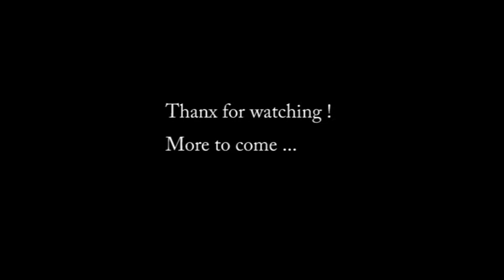Red Hot Chili Peppers ' guitar tone / Zoom G2.1U - Korg AX3G patch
Hey , another preset for guitar tones from the RHCP which I like a lot , here it's actually a Quad-preset ( clean & dirty for Zoom & Korg ) ! Two different eras but still a recognizable groove, hope you like it ! ( Squier Stratocaster / Dean Markley strings .9/.42 / Standard Tuning /  Dunlop Jazz III picks / Cubase LE4 - Addictive Drums )
From now on , we' ll try to add voices to the mixes to hear even better what the Zoom & Korg sound like in full mixes ( except if it's an instrumental song, ah ah ). Big thanx to Julien ( check out